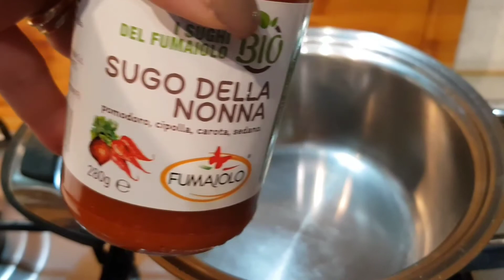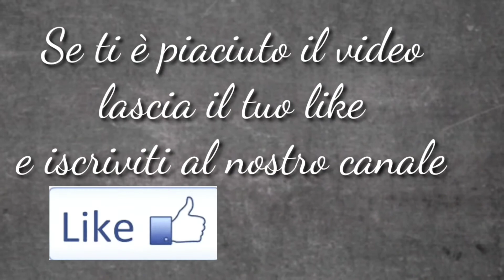Sedanini rigati pasta fatta in casa Kenwood cooking chef torchio per la pasta trafila al bronzo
Credo che vi ho già detto in qualche ricetta di pasta fresca che a casa mia la faccio tutte le settimane. Ora mai di domenica e di obbligo a casa mia. La preparo in diversi formati da ravioli, tagliatelle o anche diverse forme.
Oggi vi faro conoscere questa ricetta di Sedanini rigati pasta fatta in casa da preparare nella planetaria kenwood cooking chef con torchio per la pasta e trafila di bronzo.
Visto che abbiamo iniziato la collaborazione con bellissima e buonissima azienda Fumaiolo che ci ha offerto i loro sughetti Fumaiolo già pronti ho pensato che la miglio ricetta per gustarli sarà proprio con Sedanini rigati pasta fatta in casa. Vi posso dire che il risultato mi ha stupita il sughetto e veramente molto buono sembra proprio appena fatto fresco. Consigliatissimo.
Per chi ha voglio di provarlo clicca qui per acquistarlo nel negozio.

➡️ Vuoi ricevere aggiornamenti con Telegram?